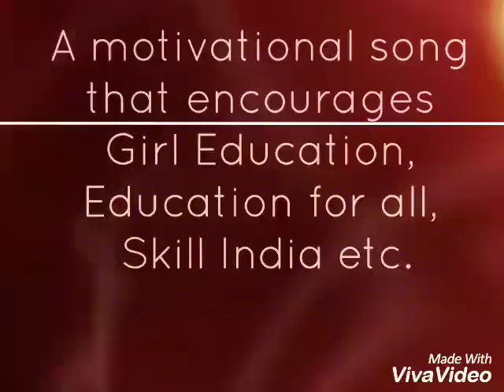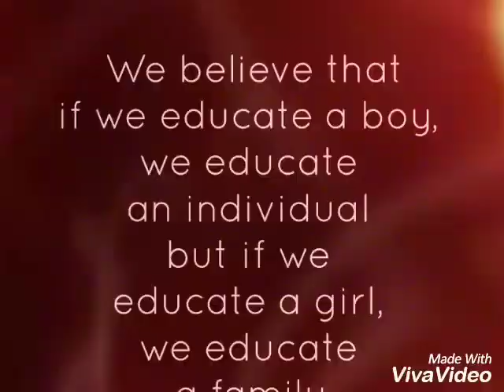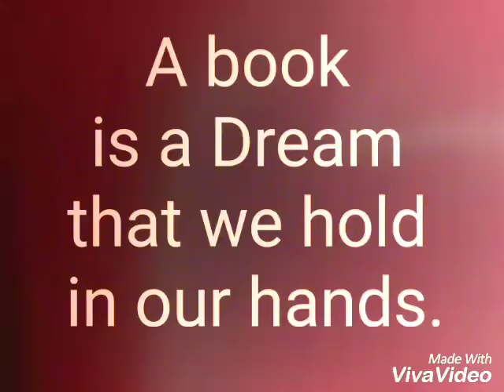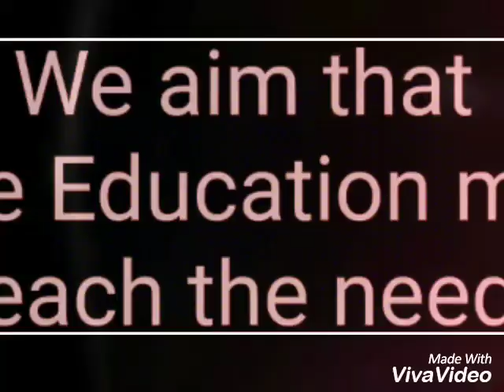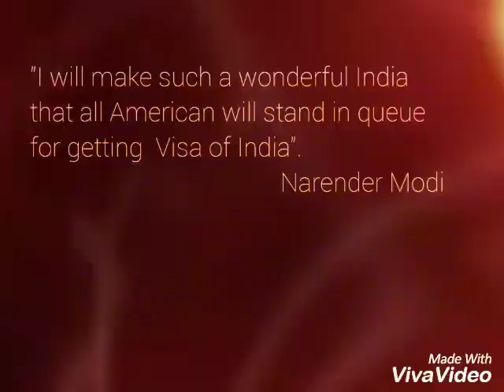Shiksha Ka Hath Sabke Sath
G-SIL Educational Society proudly launches its motivational song which is inspired by the vision of our honourable Prime Minister Mr. Narender Modi Ji. We highly support the ideas of Modi Ji like Girl's Education, Education for Everyone, Skill India etc.

We would be immensely glad to be an active part of this mission. We dedicate this song to Mr. Modi and his vision.